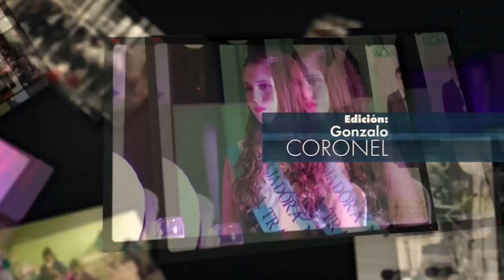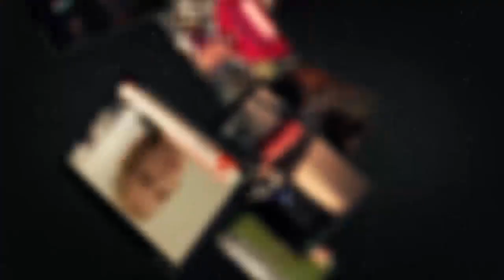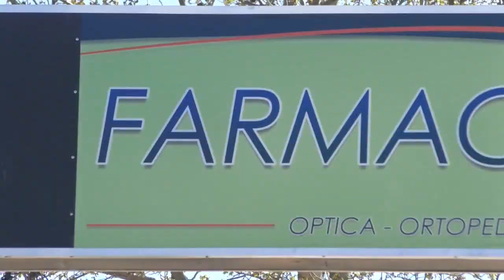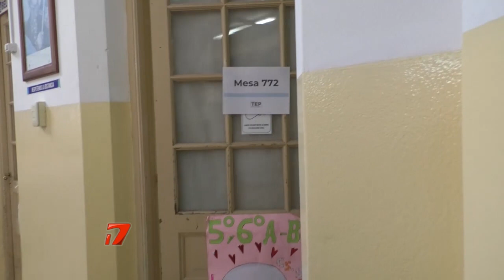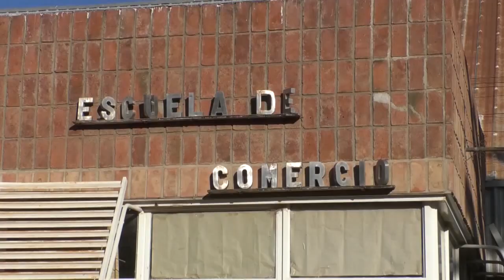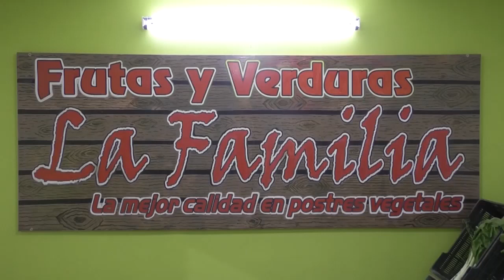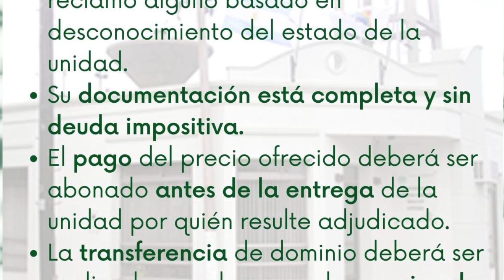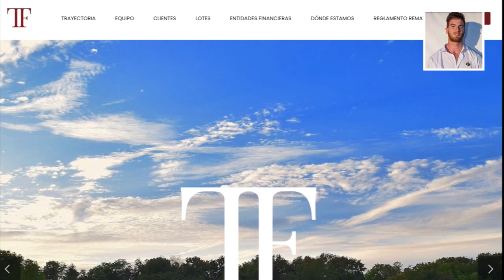Realicó Noticias Miercoles 17 Mayo